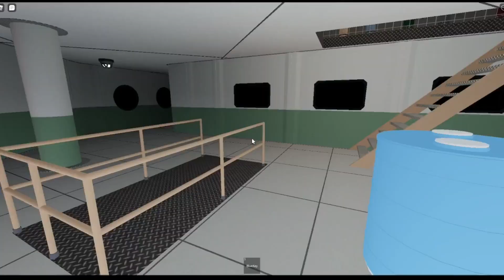The VHS RP rip off is back.. With more than one place..